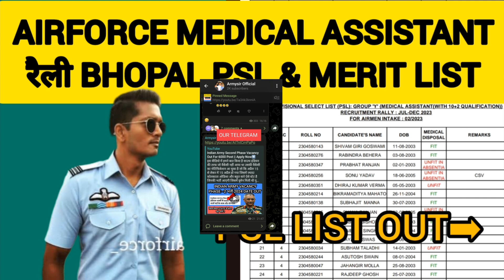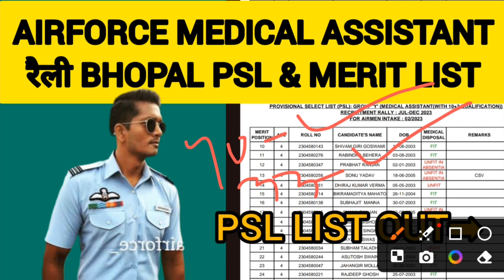Airforce Medical Assistant & Pharamcist रैली Bhopal PSL List Update ➡️ || Airforce Merit List Out